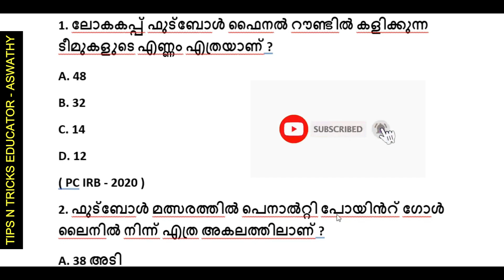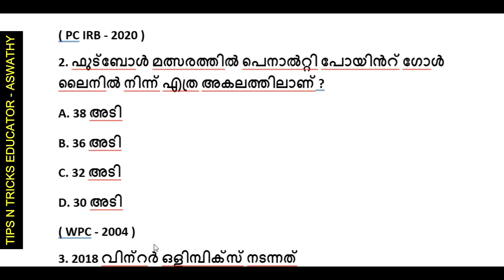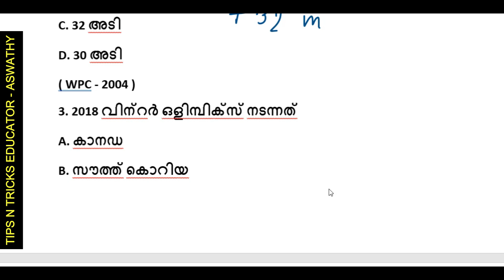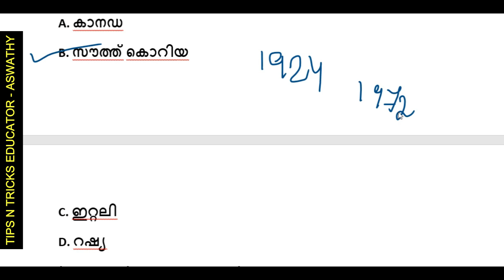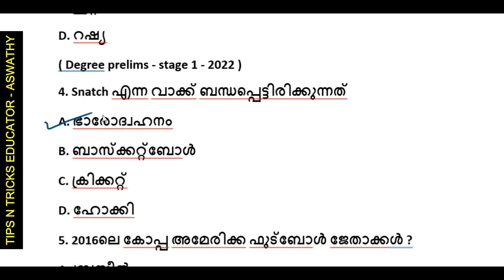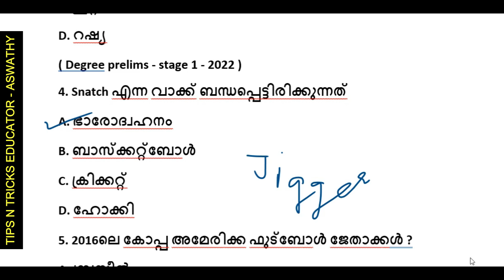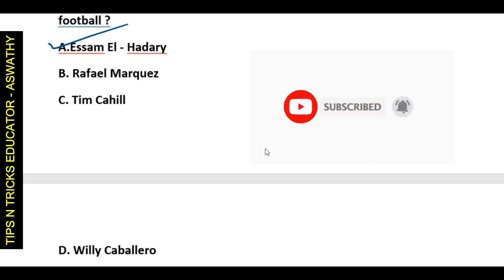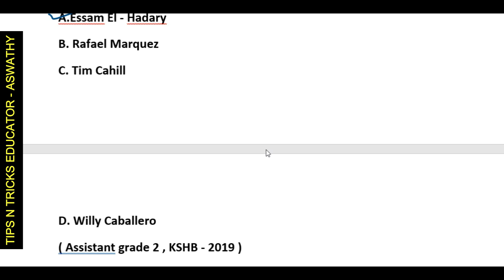😍 KERALA PSC - SPORTS | PSC TRENDING PREVIOUS QUESTIONS WITH CONNECTED FACTS | TIPS N TRICKS